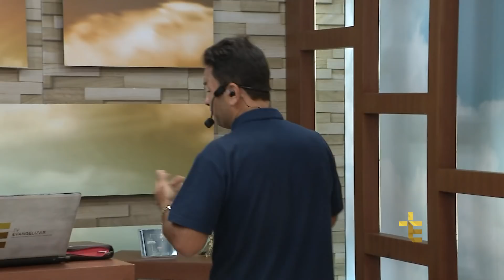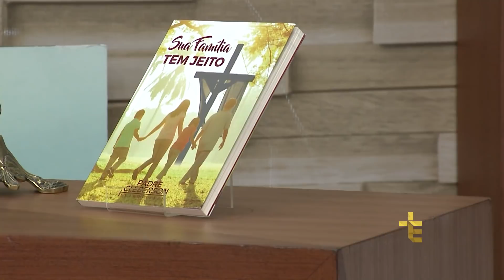VINDE A MIM com PADRE CLEBERSON EVANGELISTA | 23/02/2019 [CC]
VMI19PG005I